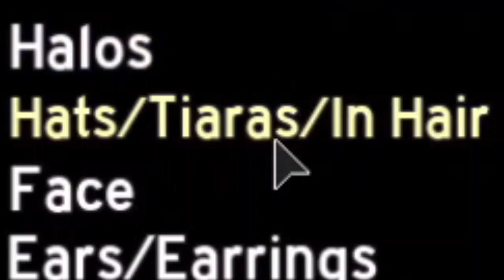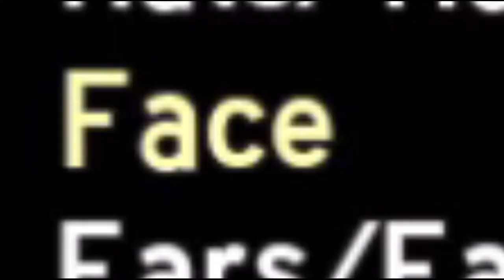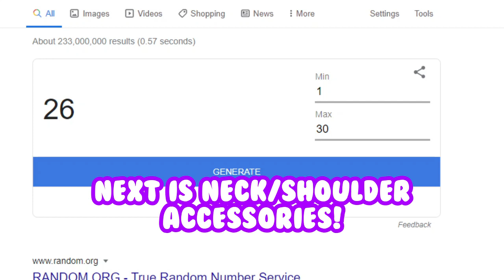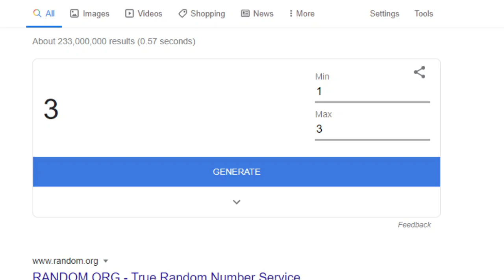Random NUMBER Generator CHOOSES my OUTFIT! 🏰 Roblox Royale High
In this video, I use a random number generator to choose my outfit for me!  This was a really fun video to make 😄 I hope you like my outfit at the end 😉 Also sorry for the delay it took so long to edit!

Hiii, I hope you enjoyed this video! 💖
My name is Mxxlissa and I upload Royale High videos 😊

What is Royale High? Royale High is a school roleplay/hangout game created by callmehbob. It is set in a high school for royal and/or fairy students and can be considered a fantasy Roblox High School.

Related: random number generator picks chooses decides my outfit in royale high challenge leaked update valentines new set reddietheteddy chest locations location new lunar new year ox accessory accessories  wake up barbie trending teddy bear halo journey my successful trades how I got how to get lucky halo win fountain 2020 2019  darling valentina puppy earsnew old light halos corrupt lunar bhm new year val day valentines update tea spill original 2019 parasol 2020 elegant new old teddyzilla returning return returned not no is the rh accessories million diamonds 1.8m what i traded it for glimmering glimmer rh video challenge abc one colour overpay underpay scam scammer new year years update 2021 new set quest chest anime face eyes simple easy update new 15 answers always win the fountain witch trades trading my adopt me pets, trading trading adopt me, adopt me, roblox lets play, no swearing, 2020 december, mxxlissa, offers, royalehigh royale high trading trade trade royale high trades royale high trading rh trade mermaid halo new mermaid halo darling valentina set cuffs heels bodice corset 1  diamonds inventory royale high inventory royale high trading trade royale high trade royale high trades royale high roblox royale high trading rh trade  mermaid halo 2020 new mermaid darling valentina set cuffs heels bodice corset 1 million diamonds inventory back giant teddy rework reworked high inventory easter halo 2019 high tier corrupt halo teddy z teddyz teddyzilla royalehigh royale high trading royale high trade royale high trade royale high trades royale high roblox royale high trading rh trade mermaid halo 2020 new mermaid halo darling valentina set cuffs heels bodice corset 1 million diamonds inventory royale high inventory royalehigh royale high trading royale I traded my light halo trading in royale high million diamonds what i traded it for glimmering glimmer roblox rh video challenge abc one colour overpay underpay scam scammer royale high new year years update 2021 rat trolling quest chest anime face eyes simple easy winter halo 2020 royale high update new 15 answers always win the fountain polar bear story yeti silver witch trades trading my christmas giveaway roblox adopt me, adopt me tea spill play adopt me roblox game roblox roleplay, girl roblox youtuber, roblox video game, secret, roblox girl, family friendly, roblox videos, roblox roleplays,  child friendly, plays, roblox roleplays, best iamong us video tiktok hacks, tiktok tiktok, free legendary, trades high trade teddyzilla teddyz luckyhalo2019 lucky halo 2019 old lucky halo 10k diamonds ten thousand diamonds trades royale high trade high trades royale high roblox royale high trading rh trade roblox mermaid halo 2020 new mermaid halo darling valentina set cuffs heels bodice corset 1 million diamonds inventory royale high inventory easter halo 2019 high tier halo light halo corrupt halo teddy z teddyz teddyzilla corrupt halo halloween 2018 halo old hal 18 teddy zilla mermaid halo 2019 old mermaid royale high traded my halo trading my halo easter halo trade offers new val val 2020 valentines halo mermaid halo 2019 new hal old 2018 halloween lucky 2020 halo spring winter crystal trading in royale high old mer halo mermaid halos new valentines halo what i'm trading all quests in royale high im valentines halo new val new vday val2020 royale high scammer scam corrupt halo old winter crystal dv set updates leaks trading in royale high light glimmer glimmering mcn mood changing necklace cozy gloves mittens cosy 50k diamonds 775k old halloween 2018 hal trade in royale high trading royale high rh tea spill